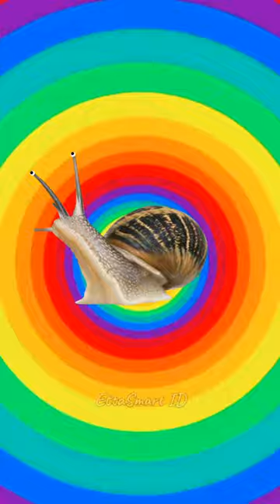Put the snail into the black picture 😆